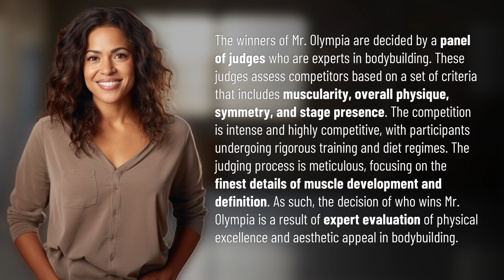Who decides who wins Mr Olympia?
Deciding the King: The Secrets Behind Mr. Olympia Judging 👉 Mr. Olympia Judging Secrets 👉 Discover the meticulous judging process behind Mr. Olympia, where experts evaluate competitors based on muscularity, symmetry, and stage presence. Dive into the intense world of bodybuilding as participants undergo rigorous training and diet regimes, striving for physical excellence and aesthetic appeal. Uncover the secrets behind who wins the prestigious title of Mr. Olympia!

Laura S. Harris (2024, January 24.) Who decides who wins Mr Olympia?
    🌐 AskAbout.video